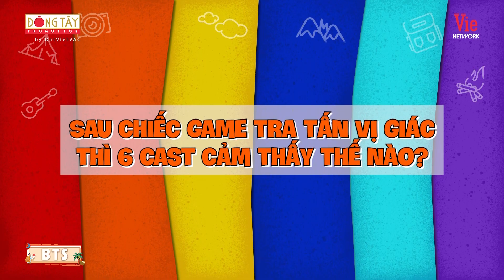Dương Lâm hiến kế LỊM ĐI thách ekip dám cho nhịn đói không, yêu cầu tiễn bé mèo để bớt xui rủi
⛺ 2 Ngày 1 Đêm là một chương trình truyền hình thực tế – tạp kĩ, nơi các nghệ sĩ có những chuyến đi trong vòng 2N1Đ đến nhiều vùng miền khác nhau khắp cả nước, khám phá, tôn vinh danh lam thắng cảnh của đất nước, các giá trị truyền thống của dân tộc như sản vật độc đáo, địa điểm lịch sử, đặc sản địa phương ….

Đón xem 2 Ngày 1 Đêm phát sóng lúc 20h30 Chủ Nhật hàng tuần trên kênh HTV7, bắt đầu từ 19/6.